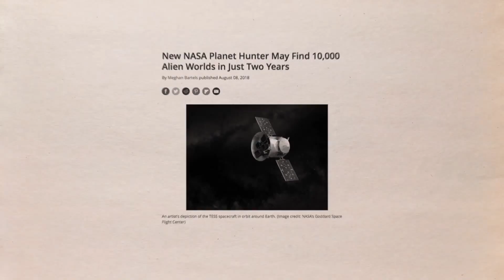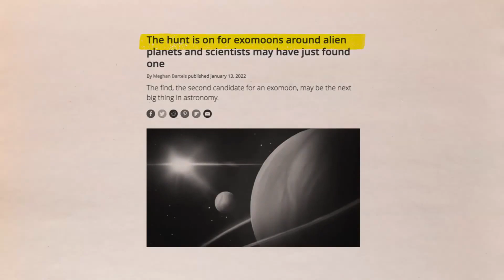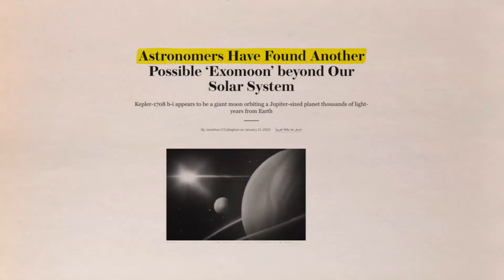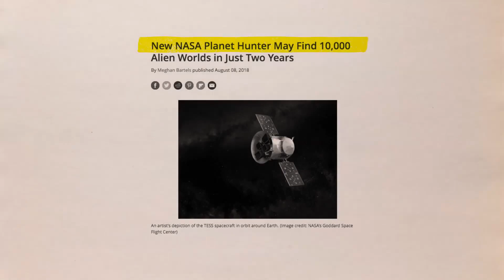😱​ ​¡Científicos Revelan el PLANETA que Desafía las Leyes de la Física! 🌒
Esta luna no se parece a nada que hayamos visto antes. Es tres veces más grande que la Tierra. Es solo el segundo objeto descubierto que podría ser una exoluna y que cambiaría las leyes para siempre...😱 ¡DESCÚBRELO!

La luna masiva fue descubierta orbitando Kepler 1708b, un planeta del tamaño de Júpiter ubicado a 5.500 años luz de la Tierra. El cuerpo celeste recién descubierto tiene 2,6 veces el tamaño de nuestro planeta. En nuestro propio sistema, una luna tan grande no tiene análogo. Como punto de comparación, la luna tiene 3,7 veces el tamaño de la Tierra; en otras palabras, este cuerpo celeste tiene un diámetro de más de nueve veces el de nuestra luna. David Kipping, profesor asistente de astronomía y director del Cool Worlds Lab de la Universidad de Columbia, y su equipo fueron los que descubrieron esta segunda candidata a exoluna.

⚠️©ANUNCIO IMPORTANTE: Todos los vídeos son propiedad de este canal. Por favor, para ahorrarte problemas de derechos de autor, NO CUELGUES LOS VÍDEOS en tu canal.